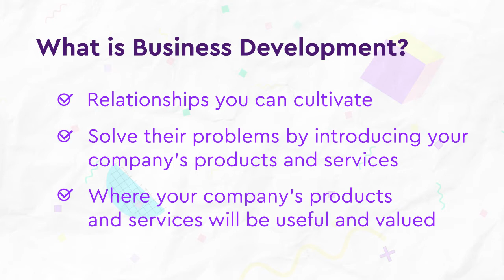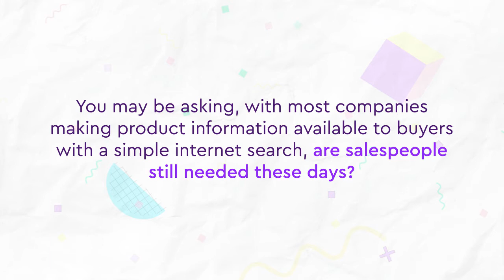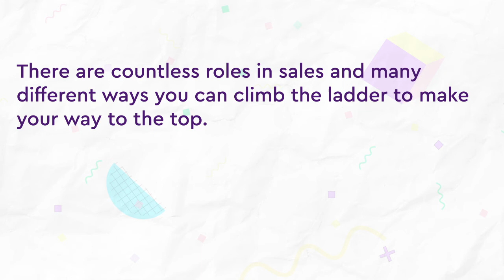01. Overview of a Career in Sales & business Development